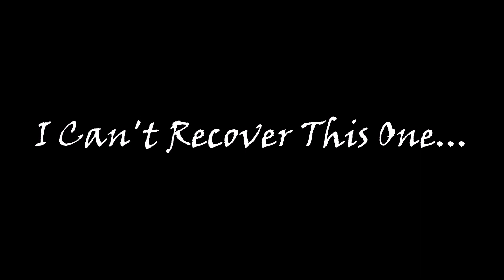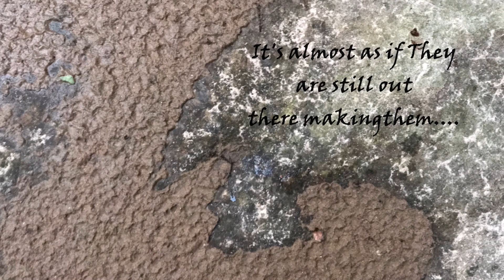Treasure Hunting and History Recovery | I Can't Recover This One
Treasure hunting for ancient Native American artifacts and other cool treasures to collect.